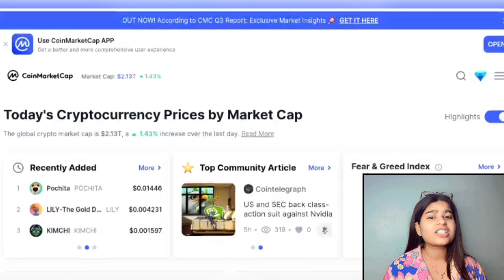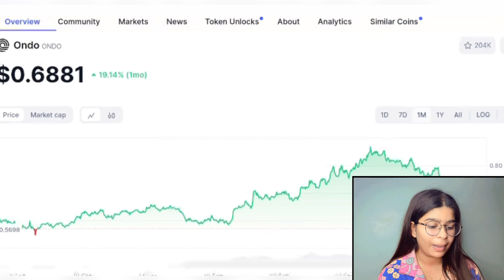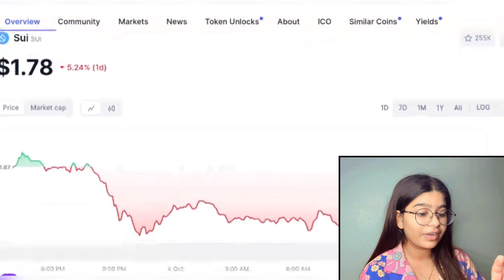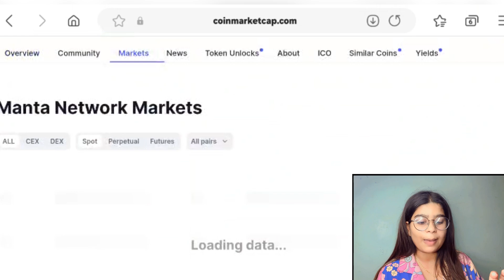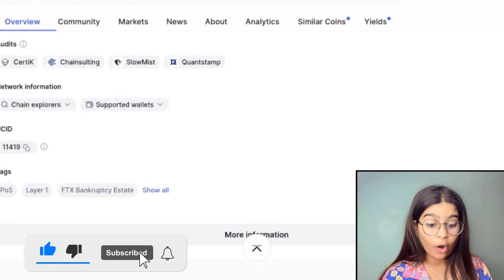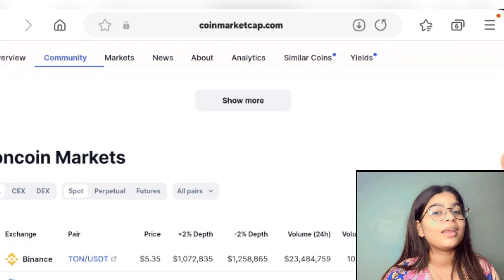ये 5 coin देंगे 1000xx🚀 इस 2024✅️ ?? Best crypto to buy now || Crypto news today || Crypto update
Crypto news today hindi | altcoins | altcoin

Beat coin to invest 2024
Best coin to buy now Crypto
Best coin
Best coins to buy now
Best crypto to invest now
Brise latest updates
Old lovely inu how to sell
how to convert old lovely to new lovely
lovely inu price prediction 2024
BitTorrent official news today
BitTorrent latest updates
BitTorrent price prediction 2024
BitTorrent price prediction 2025
BitTorrent official news
BitTorrent price prediction 2030
bttc latest updates
btt burn updates
bttc news today hindi